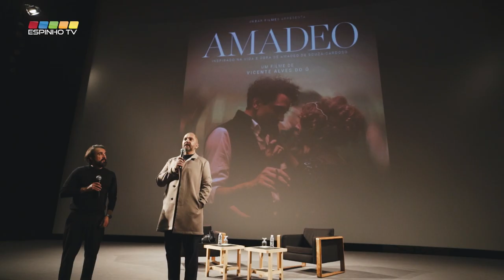Vicente Alves do Ó apresentou o seu filme "Amadeo" em Espinho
O filme “Amadeo”, do realizador Vicente Alves do Ó, foi exibido numa sessão especial com a presença do realizador, nesta quarta-feira passada, dia 22 de março, no auditório do Centro Multimeios de Espinho.
O realizador antes e depois do filme falou com o público sobre este seu novo trabalho inspirado na vida e obra do artista modernista português, Amadeo de Souza-Cardoso, que conta a sua história em três tempos: 1911, ano em que apresenta os seus primeiros trabalhos à elite artística da cidade de Paris; 1916, quando organiza a primeira grande exposição modernista em Portugal; e 1918, o fatídico ano da gripe espanhola, que matou milhões de pessoas e que o viria a matar a 25 de outubro desse mesmo ano, aos 30 anos, na cidade de Espinho.
Como explicou o realizador, "Amadeo" é o terceiro e último filme da sua trilogia de filmes biográficos dedicados a artistas portugueses. Depois dos poetas Florbela e Al Berto, desta vez foi escolhido um "poeta" visual, o pintor modernista Amadeo de Souza Cardoso.
Vicente Alves do Ó destacou a intensidade e quantidade da sua produção artística, deixando um legado de meio milhar de trabalhos, que só nos anos 1980, através da Fundação Gulbenkian, se tornam acessíveis ao grande público das artes.
Vicente Alves do Ó agradeceu à Câmara Municipal de Espinho por o ter recebido nesta digressão que está a fazer com o filme “Amadeo”. A autarquia esteve representada nas duas sessões especiais (para escolas e para o público em geral) pela Presidente da Câmara Municipal de Espinho, Maria Manuel Cruz, pelas Vereadoras Leonor Lêdo da Fonseca e Lurdes Rebelo, acompanhadas pelo Chefe de Divisão, Mário Cachada.